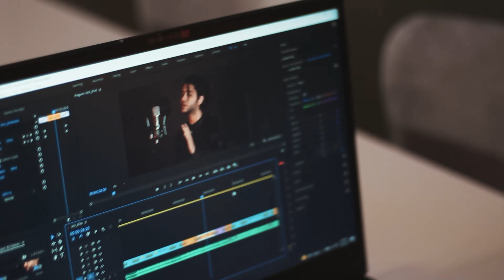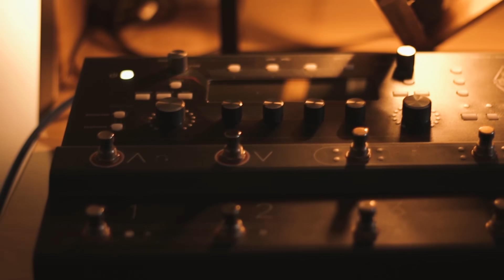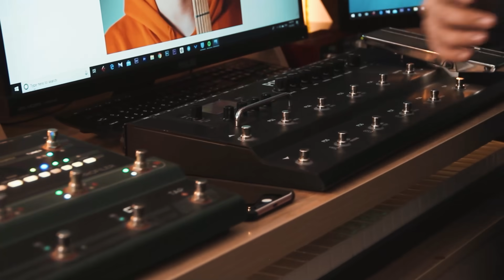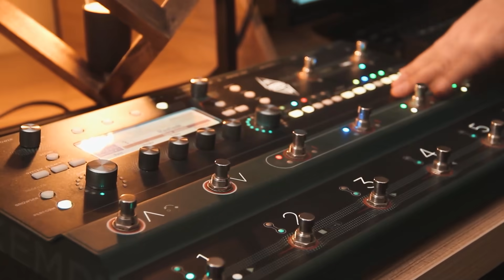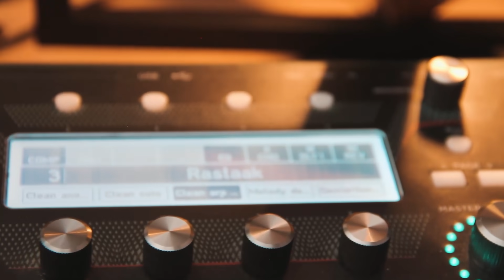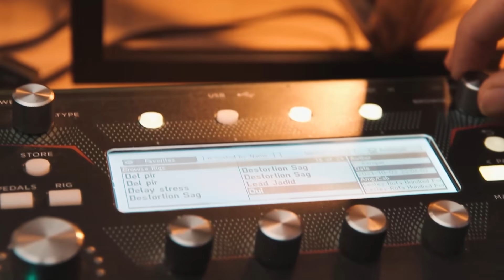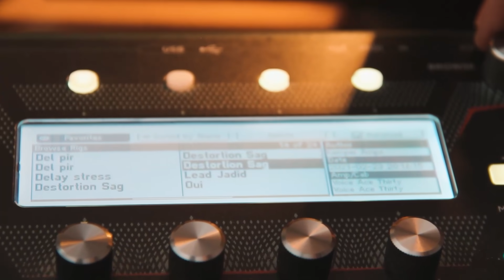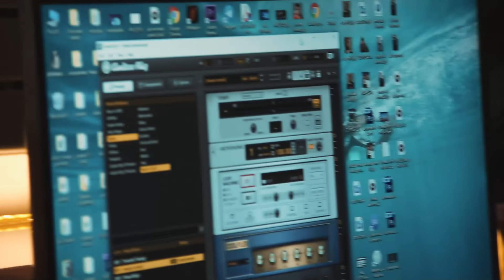Home Tour And Studio Tour Of TVS Bro's - تور خانه و استودیو تی وی اس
سلام رفقااااا
اینم اون ویدئو که خیلی درخواست داشتید و سعی کردم بازم آموزنده و جالب باشه در عین حال
امیدوارم دوست داشته باشید